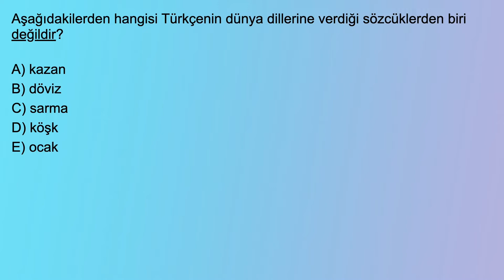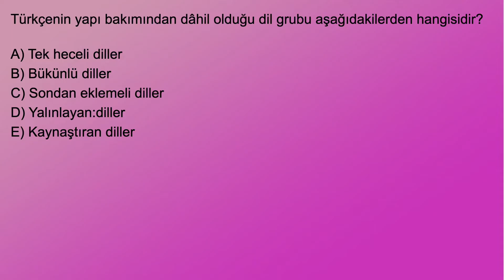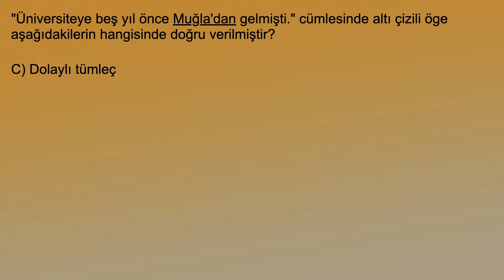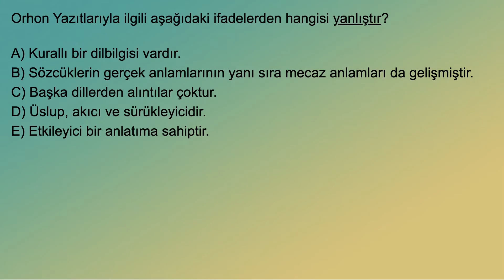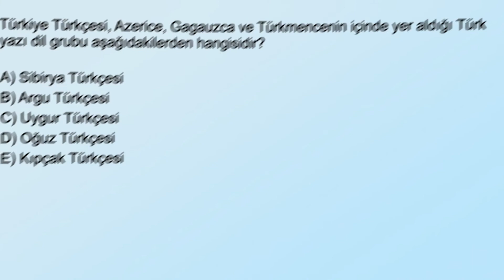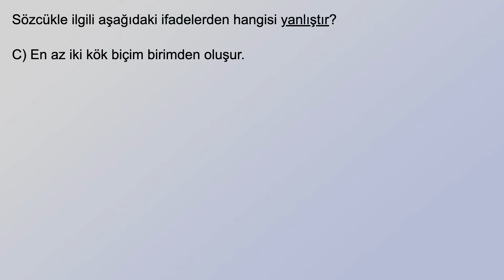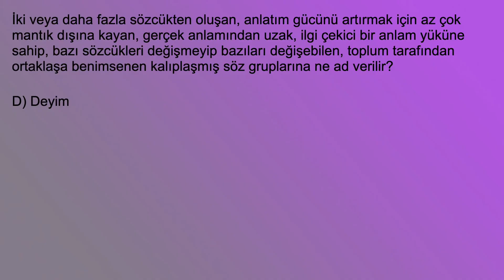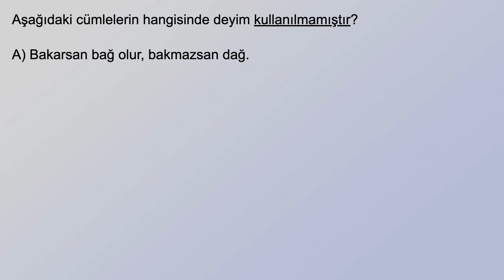AÖF TÜRK DİLİ 1 ÇIKMIŞ FİNAL SORULARI VE CEVAPLARI PART 2/2 (SESLİ)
Anadolu Üniversitesi Açık Öğretim Fakültesi Türk Dili 1 Dersi Çıkmış Final Soru ve Cevapları Part 2/2